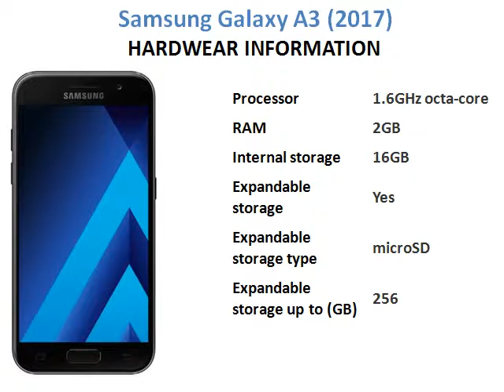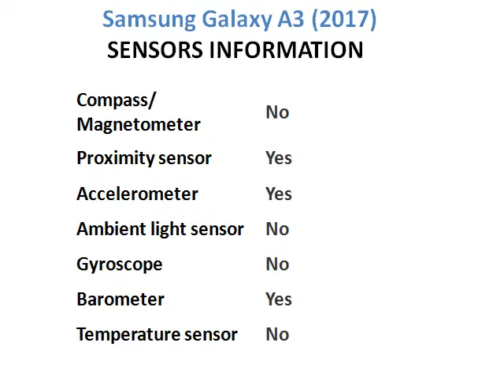Samsung Galaxy A3 2017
Samsung Galaxy A3 (2017) smartphone was launched in January 2017. The phone comes with a 4.70-inch touchscreen display with a resolution of 720 pixels by 1280 pixels.

The Samsung Galaxy A3 (2017) is powered by 1.6GHz octa-core it comes with 2GB of RAM. The phone packs 16GB of internal storage that can be expanded up to 256GB via a microSD card. As far as the cameras are concerned, the Samsung Galaxy A3 (2017) packs a 13-megapixel primary camera on the rear and a 8-megapixel front shooter for selfies.

The Samsung Galaxy A3 (2017) runs Android 6.0 and is powered by a 2350mAh non removable battery. It measures 135.40 x 66.20 x 7.90 (height x width x thickness) .

The Samsung Galaxy A3 (2017) is a dual SIM smartphone that accepts . Connectivity options include Wi-Fi, GPS, Bluetooth, NFC, Headphones and FM. Sensors on the phone include Proximity sensor, Accelerometer and Barometer.